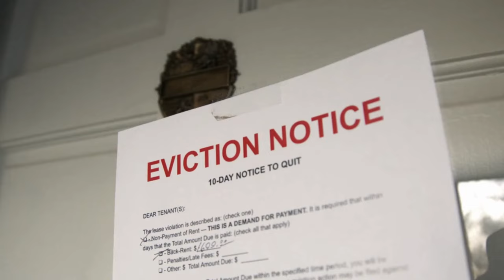These Rules DESTROY Landlords! | New Rental Regulations in BC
00:00 New Rental Regulations in BC
1:00 New Landlord Portal
1:45 Extended Notice Period
3:20 Occupancy Requirements
4:00 Compensation for Bad Faith Evictions
4:30 Dispute Period Extension
Stay updated on the latest changes to BC's landlord and tenant laws as of July 18th, 2024! In this video, we cover:
1. New Bad-Faith Evictions Portal
2. Extended Notice Period for Evictions
3. Updated Occupancy Requirements
4. Compensation for Bad-Faith Evictions
5. Extended Dispute Period for Tenants
Learn how these changes aim to bring fairness and transparency to the rental market, protecting both renters and landlords.

The views and opinions presented here are exclusively those of James Roffel and do not represent those of Royal LePage or the AOIR. They should not be interpreted as professional advice or the foundation of an agency relationship. Before acting on any decisions based on the information provided in these videos, it is strongly advised that you consult with a professional advisor. The purpose of this communication is not to encourage or lead to the violation of any existing agency agreement. This content should not be considered as financial advice.